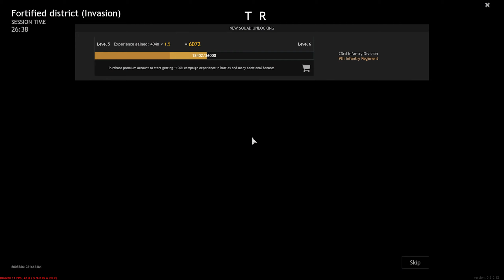Enlisted Gameplay | Fortified District | 1440p 60FPS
Hello everyone I hope all of you enjoy my videos 😘